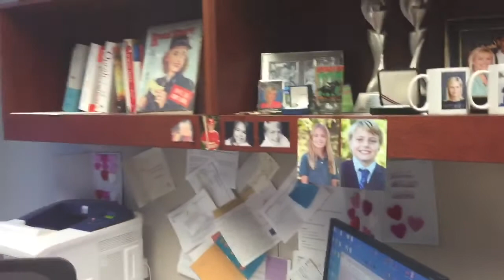Video for Aunt Nan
Fox Personalities cheer up Aunt Nan